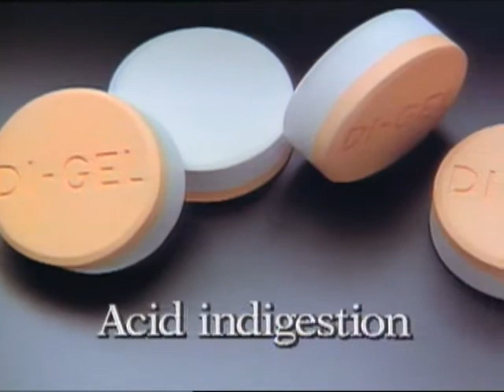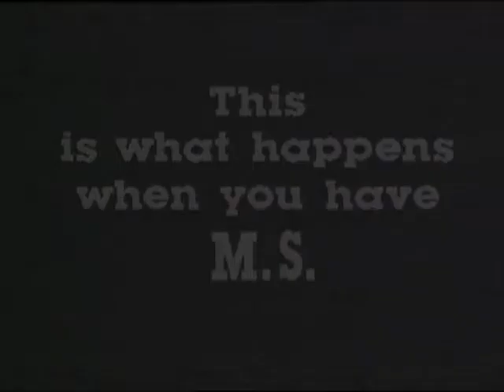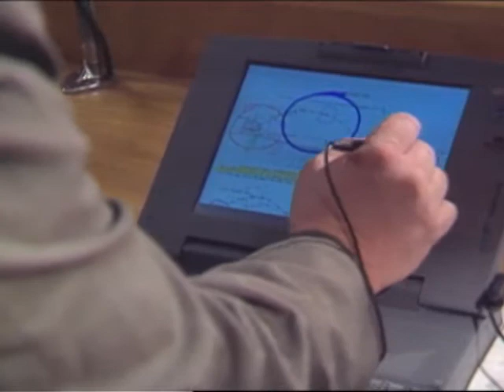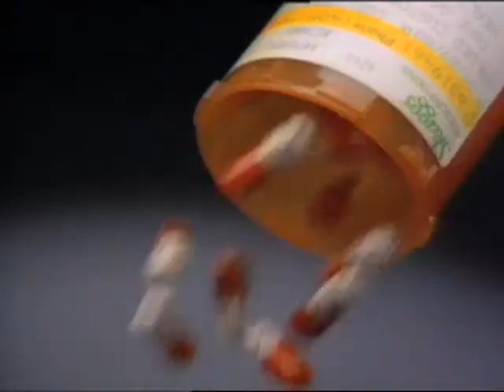PSA shot by Video Media in Phoenix Arizona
Founded in 1972, VMP does anything to do with Video. From National TV shows to VHS - DVD transfers using only the best most up to date equipment. Video Media Productions operates from their luxurious Image Ave. Studios in the East Valley. Video Media specializes small business marketing, training, music video, and live-event convention production support for the valley's independent film producers and local corporate in-house production companies. Image Ave Studios was built to give Arizona producers a place to create project for their clients. James Rinkenberger was not content with having the longest surviving video production company in in Arizona, He wanted to create a place where all producers can share in a studio that has all the tools to produce high quality video productions. For businesses seeking to move their products and expand their reach, Image Avenue will create the communication tools necessary to effectively market the message. Video Media Producirons experience has shown them the ways to save money and add quality to clients' projects. They understand the pitfalls in video production and how to avoid them. From pre-production to final cut, from concept to completion, Image Avenue brings the expertise and professionalism that your project craves. Video Media Productions and Image Ave Studios currently is a 8,000 sf studio facility with 4,000 sq ft studio space and Talent 'green room". The studio has 6 Hd cameras for rent as well as 2 camera cranes with steady cam and dolly. 24f green hard cove cyc. a 16 ft white hard cove cyc. and a 40 ft back back drop as well as a kitchen set.. There is a producers room off the studio with a large sound proof narration room. The back studio to be finished late 2013 will have a full cyc for car shoots. The edit room are located in the back with 5 cubby stations and 4 rooms with 8 edit stations. You are invited to visit the studio, take the tour, and challenge the way you think about marketing your image to the world.